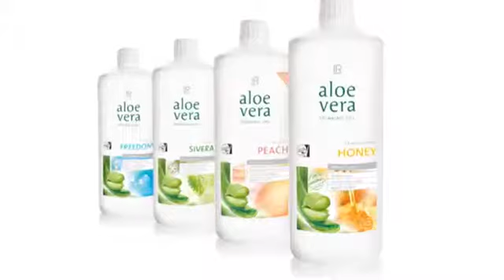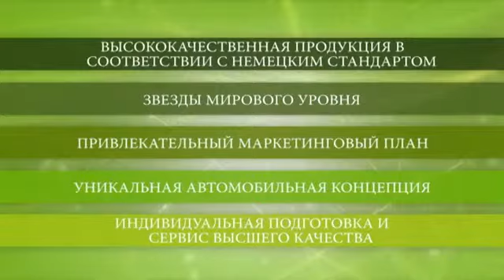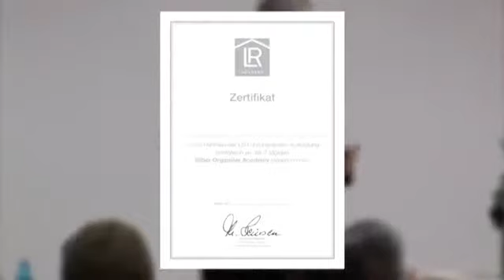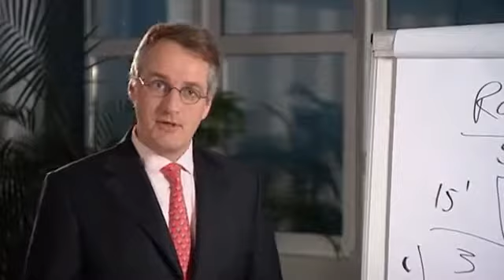Презентация Бизнеса LR